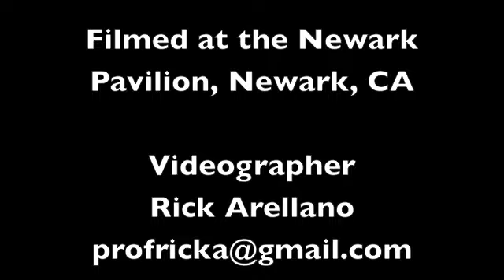Holy Ghost Festival, Newark, CA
S.E.S. Holy Ghost Festival
Friday, July 26 - Sunday, July 28